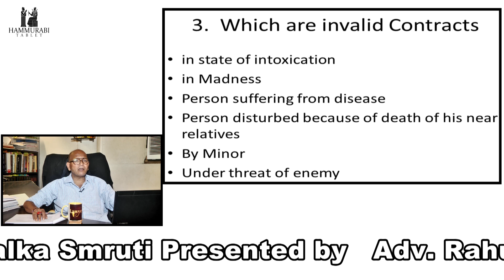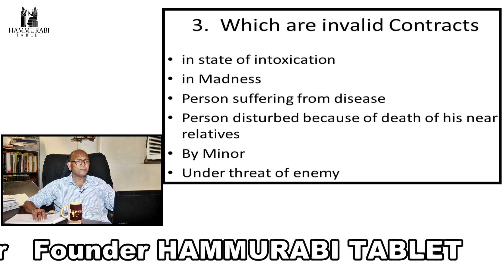4 Concept of Invalid Contracts in Yagnavalka Smruti Adv Rahul Mhaskar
Hammurabi Tablet forum is going to start Yagnavalka Smruti and Current Laws